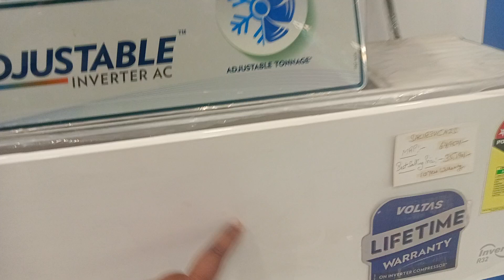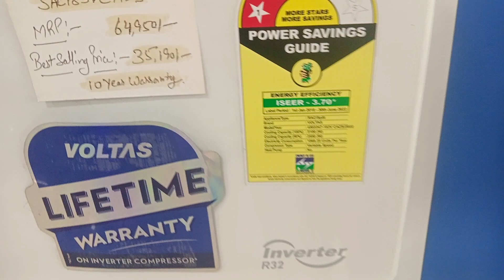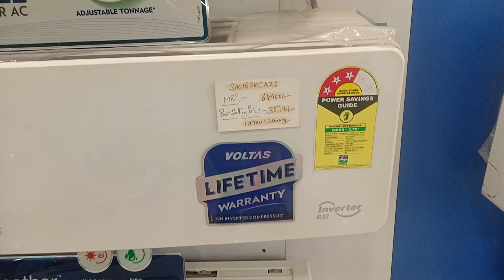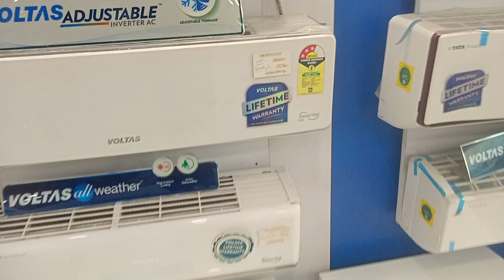VOLTAS AIR CONDITIONER FULL REVIEW IN HINDI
voltas split ac review
voltas air conditioner
voltas air conditioner full review
voltas air conditioner price